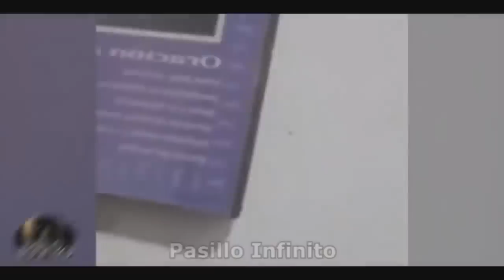Joven esa Assutado de Manera Brutal en Su Casa l Pasillo Infinito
Un joven es acoaado por algo sobrenatural en su casa y todo lo que sucede lo regsitra en video.